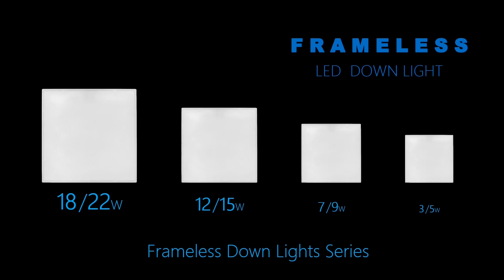VACE Square White Plastic LED Frameless Recessed Panel Light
Perfect full screen light effect
Plastic cooling design
Energy saving